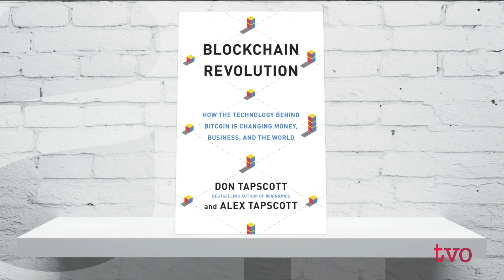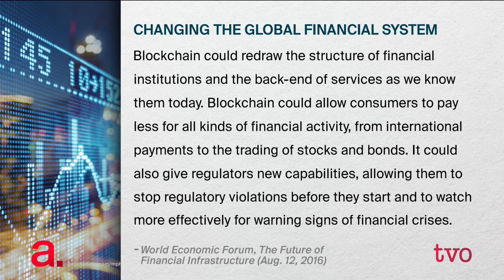The Next Digital Revolution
Last summer, the World Economic Forum released a report arguing that blockchain technology will become the "beating heart" of the global financial system. Don Tapscott, author and digital strategist, and his son, Alex Tapscott join The Agenda to discuss their book, "Blockchain Revolution: How the Technology Behind Bitcoin Is Changing Money, Business, and the World."